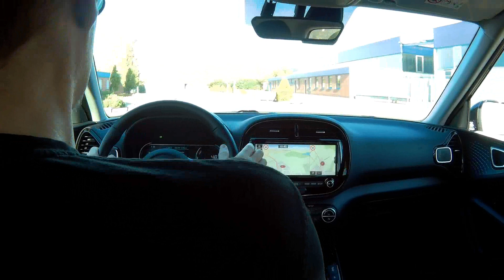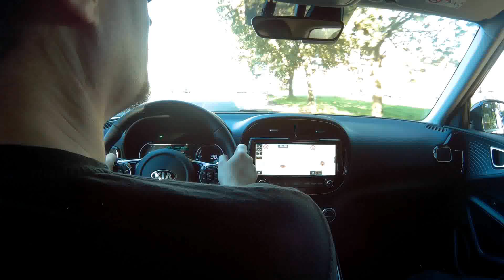Kia E Soul: Testride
I´m sorry for the poor quality of the video. If you have questions about the car please ask.